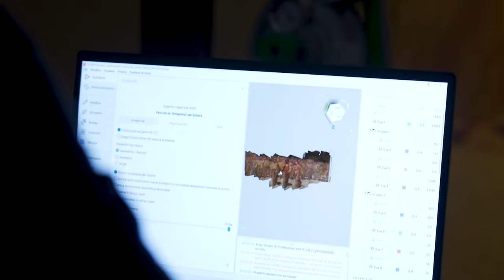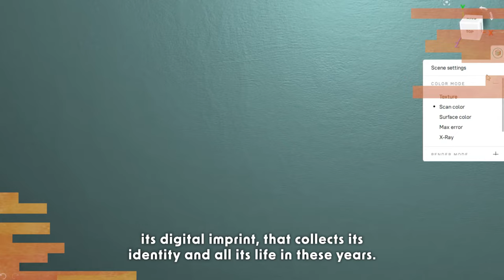Fourth Estate of Giuseppe Pellizza da Volpedo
The Fourth Estate has been 3 months away at Palazzo Vecchio in Florence before to come back in his old home, the GAM. We of AerariumChain took care of realise the 3d scan of the artwork and the condition report before and after the trip.